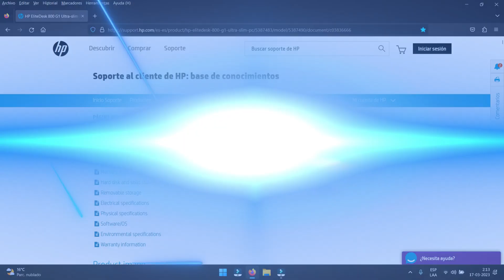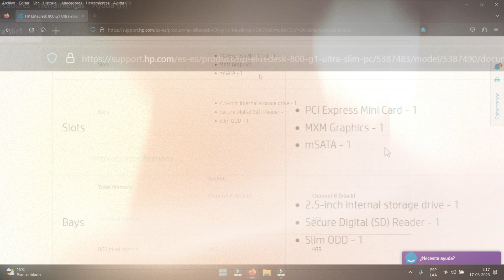Como Desarmar 🖥HP ELITEDESK 800 G1 para Realizar Mantenimiento,Aumentar la Ram y Cambiar HDD por SSD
DESARMAR CORRECTAMENTE LA 🖥HP ELITEDESK 800 G1.
Realizamos el respectivo mantenimiento (limpieza y cambio de pasta térmica).
Cuales son los las piezas soportadas para cambiar el disco duro mecánico por un SSD y aumentar la memoria RAM, así como también las capacidades máximas que le puedes instalar.
Modelo del Desktop mostrado en el video:
HP ELITEDESK 800 G1 USDT
Configuración original de este modelo:
Procesador Core i4570- a 3.20 Ghz.
Memoria Ram DDR3 de 8GB a 1600 MHZ.
Disco duro mecanico de 320 Gb.